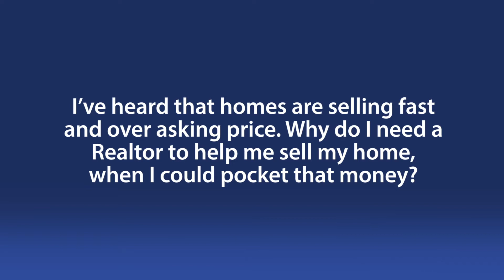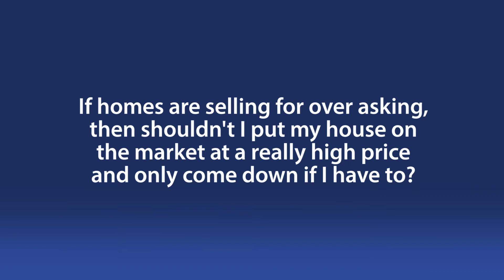Answering Your Top Real Estate Questions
Today I’m joined by Troy Peterson from the Fidelity National Title Agency, who has helped me come up with a couple of great questions that consumers have been asking him about real estate. Together, we’ll help answer these questions so that you have a better understanding of the process. To see the questions and our answers to them, watch this short video.

As the Team Leader of The Monique Walker Team, I am 100% committed to making sure that the sale of your home is a smooth and profitable transaction. With over 15 years of experience selling homes, I bring a knowledge of the housing market that is unmatched.

Monique Walker
RE/MAX Excalibur
Phoenix, AZ